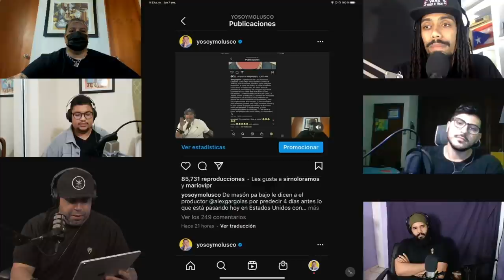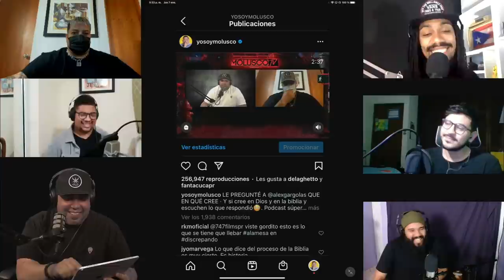Alex Gárgolas VS Cristianos ( Debate Durooooo sobre la existencia De Dios 😳 )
Hace unos días en un PodCast que tuve con Alex Gárgolas donde hablábamos lo que el había precedido hace unos días atrás sobre lo que estaría pasando en Estados Unidos. Antes de terminar la entrevista que da por preguntarle ¿ EN QUE TU CREES ? dijo que NO CREE en la Biblia y en la historia de Jesús que lo mataron y resucitó a los 3 días ( puedes buscar el podcast antes de ver este para que estes más ready con el contenido ). Debido a las expresiones del productor Alex Gárgolas loa Cristianos salieron a defender su creencias y la historia de Jesús en la que Alex no cree. Aquí tienes a Eric Torres, Luis Santiago, Billy Morales y Keropi, son 4 Cristianos que quieren debatir con Alex Gárgolas. Este es un PodCast distinto pero duro duro. Disfrútalo